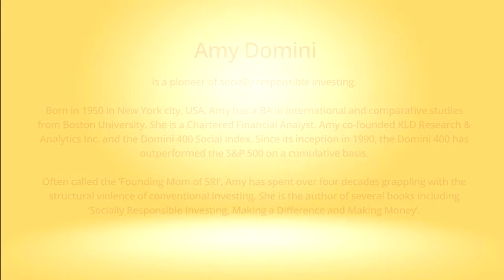Ahimsa Conversation # 76 Amy Domini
Socially Responsible Investing (SRI) has been one of the creative and constructive attempts to counter the structural violence of the economic system, over the last three decades. Amy Domini, who is known as the ‘Founding Mom of SRI’ in the USA, speaks about how her parents’ experiences and political views made aversion to violence a key element of her childhood. She describes how and why she became one of the pioneers of SRI at a time when there were neither social-environmental rules nor checks and balances on investors. The rise of investors and consumers who are committed to ‘Buying Better’ has both reduced their complicity in the economic violence caused by companies as well as raised awareness about people and planet impacts of production systems. Here Amy speaks candidly about minor successes in the sphere of curbing gun sales and how that remains an uphill task in the USA. She remains hopeful about efforts to foster nonviolent, or less violent, economic systems.